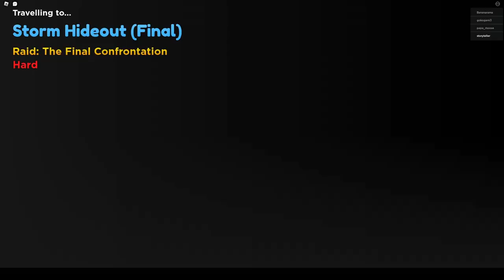Roblox games RAID act5 got him Secret Shisui anime adventures chance 5% in UPD1075 Best roblox games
Roblox Games , Anime Adventure , gukugami , Games Roblox , Best roblox games , Best games roblox, Roblox Story,